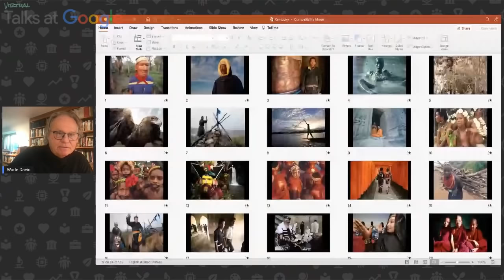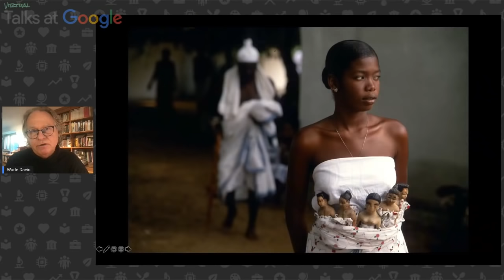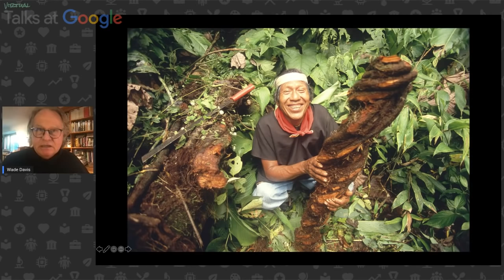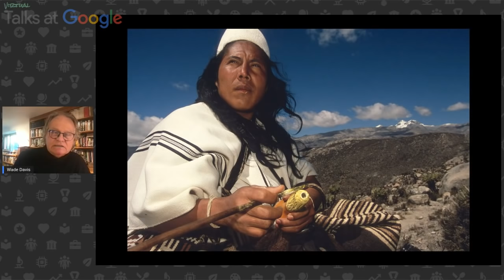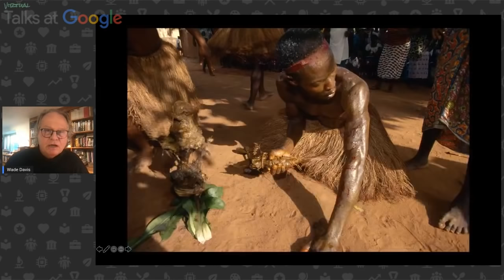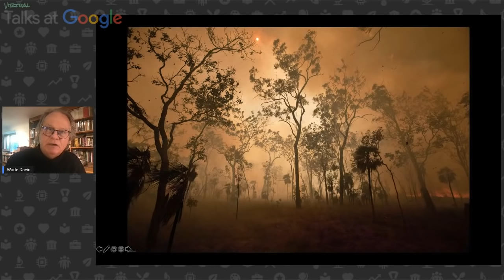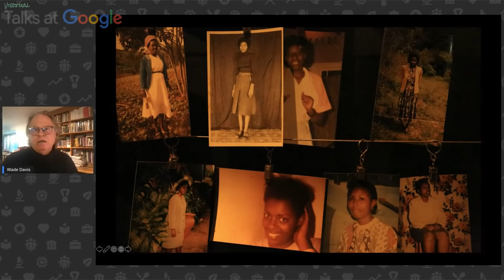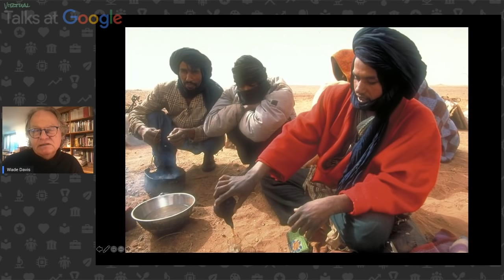Wade Davis | The Wayfinders: Why Ancient Wisdom Matters in the Modern World | Talks at Google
Wade Davis discusses his book "The Wayfinders: Why Ancient Wisdom Matters in the Modern World". At risk is the human legacy—a vast archive of knowledge and expertise and a catalogue of the imagination. Rediscovering a new appreciation for the diversity of the human spirit, as expressed by culture, is among the central challenges of our time. In "Wayfinders", Davis takes us on a thrilling journey to celebrate the wisdom of the world's indigenous cultures.

Wade Davis is Professor of Anthropology and the British Columbia Leadership Chair in Cultures and Ecosystems at Risk at the University of British Columbia. An ethnographer, writer, photographer and filmmaker, Davis holds degrees in anthropology and biology and received his Ph.D. in ethnobotany, all from Harvard University. Mostly through the Harvard Botanical Museum, he spent over three years in the Amazon and Andes as a plant explorer, living among fifteen indigenous groups in eight Latin American nations while making some 6000 botanical collections. His work later took him to Haiti to investigate folk preparations implicated in the creation of zombies, an assignment that led to his writing The Serpent and the Rainbow (1986), an international best seller later released by Universal as a motion picture. In recent years his work has taken him to East Africa, Borneo, Nepal, Peru, Polynesia, Tibet, Mali, Benin, Togo, New Guinea, Australia, Colombia, Vanuatu, Mongolia and the high Arctic of Nunavut and Greenland.

Davis is the author of 350 scientific and popular articles and 23 books, and was the co-curator of "The Lost Amazon: The Photographic Journey of Richard Evans Schultes", first exhibited at the National Museum of Natural History, Smithsonian Institution. His many film credits include El Sendero de la Anaconda, a 90-minute feature documentary shot in the Northwest Amazon, and is available on Netflix.

Moderated by Sandeep Giri.